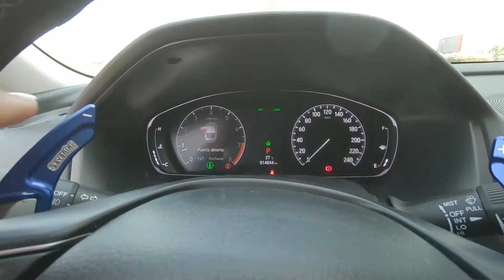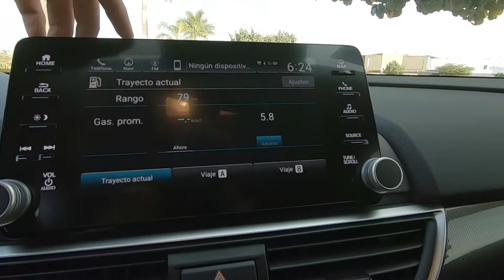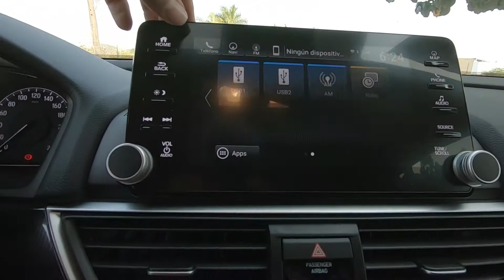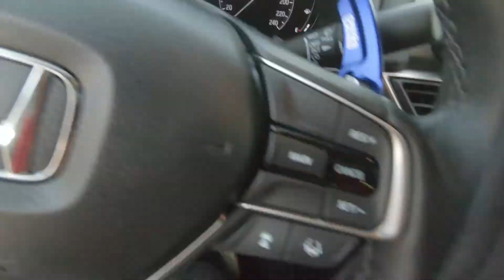Honda Accord grand touring 2020, un japones con adn deportivo, review...